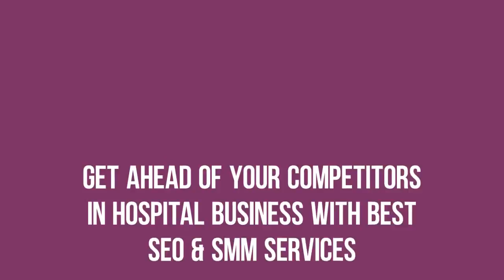Digital Marketing for Hospitals | SEO for Hospitals | Medkumo | Digital Presence for Hospitals